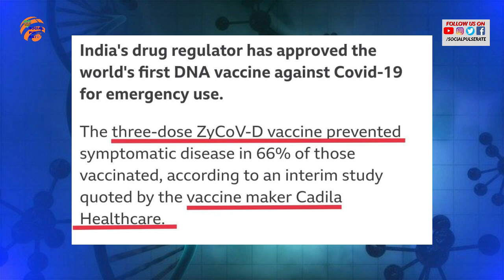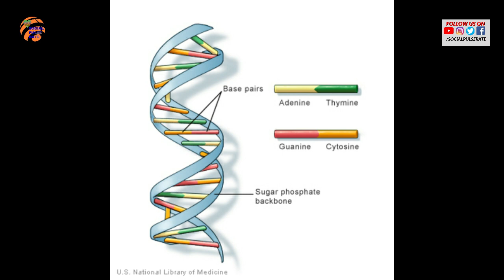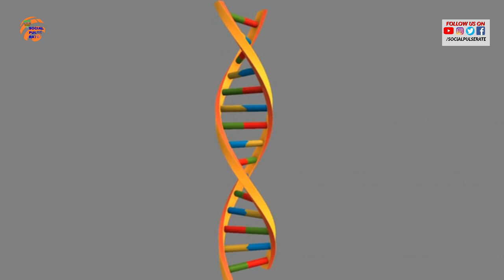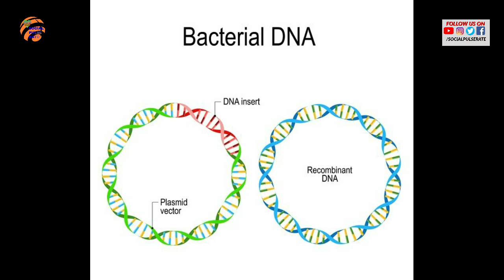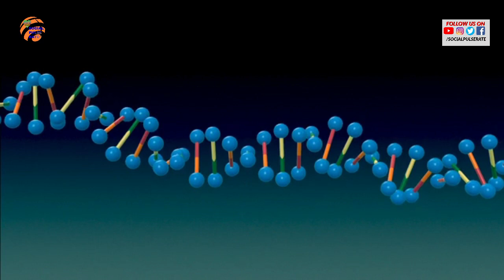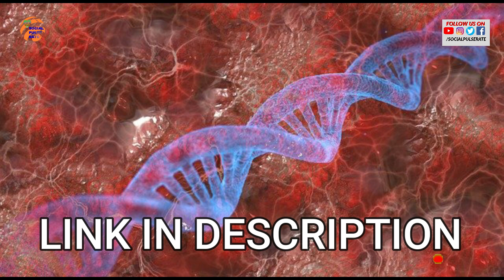Booster Dose-DNA VACCINE? | Dna Explained | ZyCoV-D |Vaccine for children|Tamil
*PM announced WORLD'S 1st Dna vaccine to be available in India which produced in INDIA...

*DNA vaccines use small,circular DNA molecules,called plasmidsTrusted Source, to introduce a gene from a bacterium or virus to trigger an immune response.

*For example, ZyCoV-D Trusted Source, the recently developed COVID-19 DNA vaccine authorized in India, consists of a plasmid that carries a gene that codes for the SARS-CoV-2 spike protein.

*After entering a human cell, the plasmid must make its way through the cytoplasm, cross the nucleus membrane, and enter the cell nucleus.

*Enzymes in the nucleus convert the viral or bacterial gene that the plasmid carries into messenger RNA Trusted Source.The mRNA must then travel to the cytoplasm, where enzymes convert into a bacterial or viral protein.

*The immune system identifies the bacterial or viral protein as a foreign body and elicits an immune response.

*PM Modi allowed vaccination for age 15-18 and also announced booster dose for 60+yrs people and Frontline workers in his night speech to people on Saturday...

Rowdy Tunes Thamizh Beats
By Vasanth